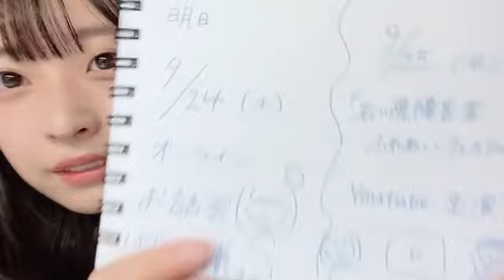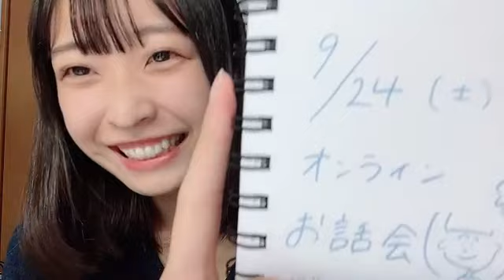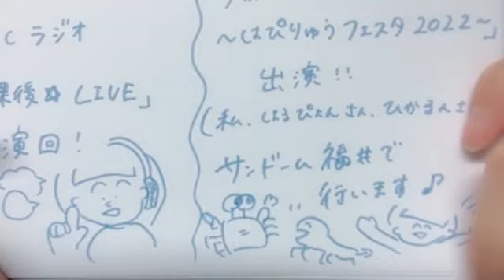48 Hiyuka Sakagawa 2022年09月23日18時00分51秒 坂川 陽香（AKB48 チーム８）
◆横山結衣1st写真集『未熟な光』
◆Amazonプライムビデオ